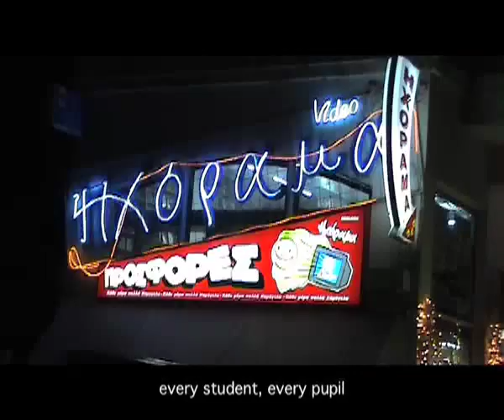A Very Simple Documentary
Shot in and around Pyrgos, Greece. Inspired by a question asked during a documentary masterclass at the Olympia Film festival.